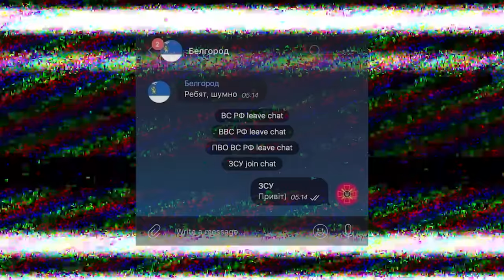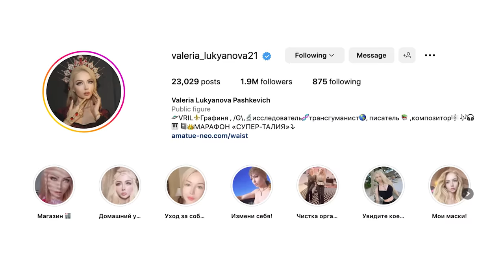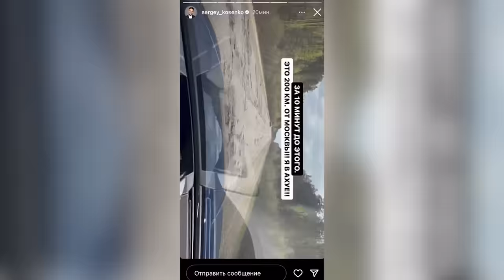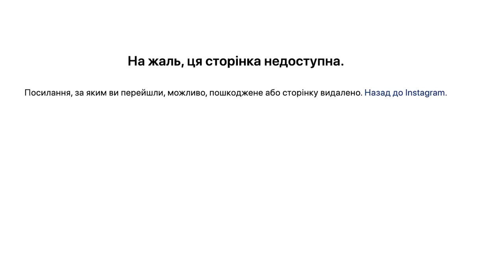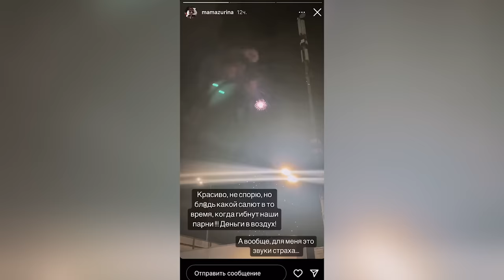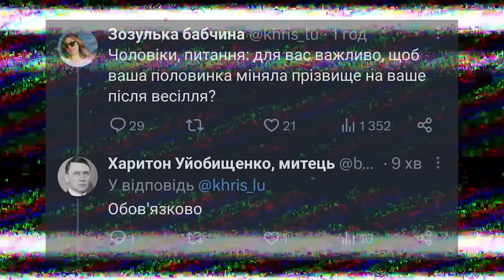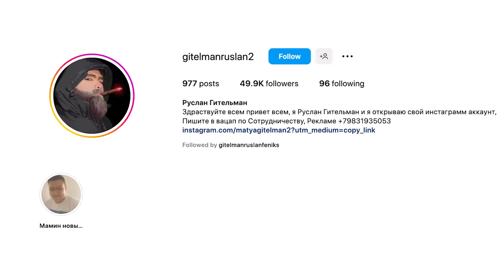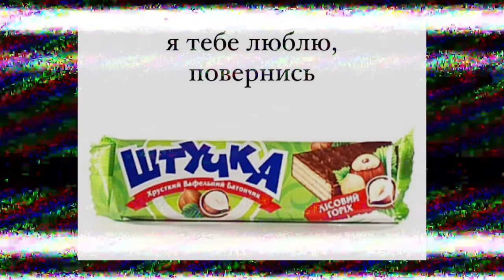Дурнєв дивиться сторіс ZОМБІ #28 (napisy PL, eng subtitles)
Дурнєв дивиться сторіс зомбі #28! Хто замінив конашенкова? Чому росіянки бояться салютів? Та на що ельвіра проміняла росію? Все це і не тільки - новий випуск Дурнєв дивиться сторіс!

00:00 Новий випуск Дурнєв дивиться сторіс
00:46 михаїл шапошніков
06:29 анастасія шардакова
08:13 валерія лук‘янова
13:39 хілмі форкс
14:27 сергій косенко
15:57 дана борцмова
21:17 воєнкор
23:14 белла потьомкіна
27:42 марія мазуріна
29:23 камілка мілка
30:33 фортуне
36:02 ельвіра
40:26 самчук
43:57 руслан гітельман
45:55 розіграш футболок
47:40 ТікОрк хвилинка